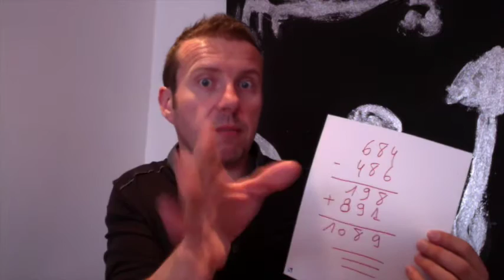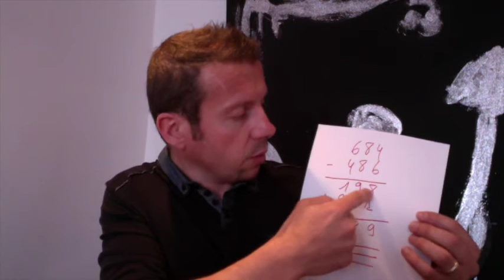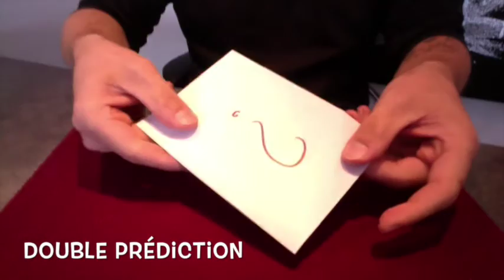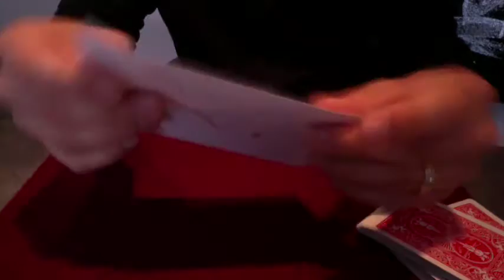CHRONIQUE MAGIE ET CURIOSITE JUIN 2016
Retrouvez tous les mois la chronique magie & curiosité dans le quotidien le 7àPoitiers.